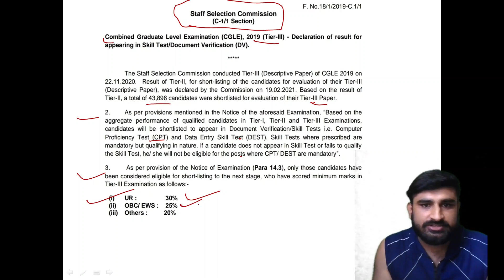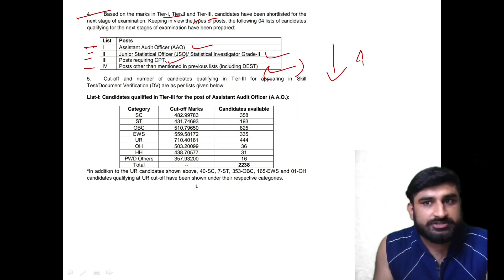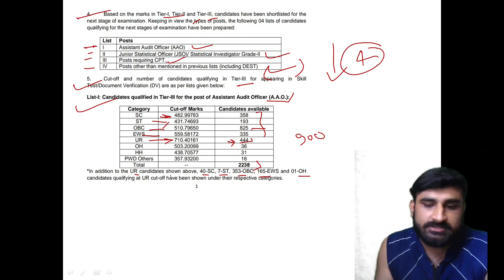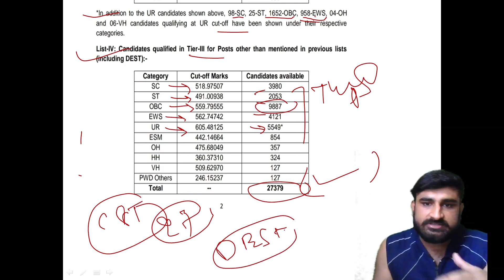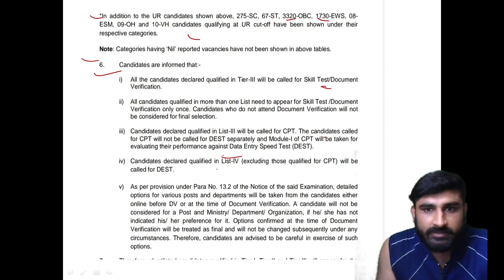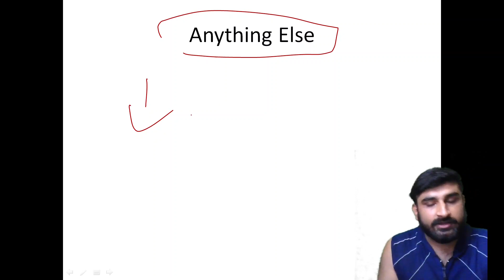SSC CGL 2019 Tier 3 Result OUT 🔥 ! Complete Analysis ! Expected CPT & DV Dates !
this video is especially designed for SSCCGL2019 SSCCGL2019Tier3 SSCCGL2019T3 SSCCGL2020 SSCCHSL2020 &

Link for Joining daily morning current affairs MCQs  & ALL SSC RELATED INFO & PDFs Telegram channel 👇